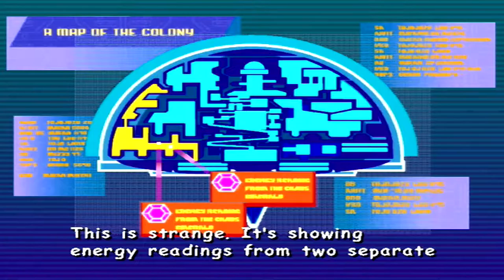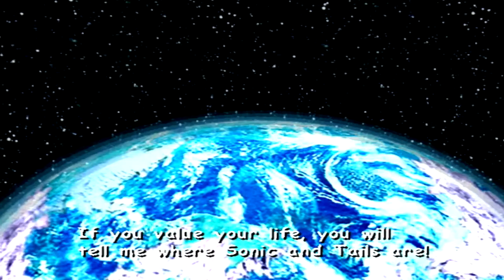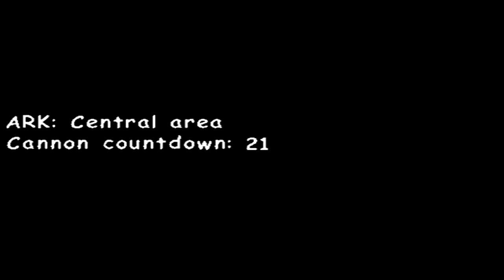Sonic adventure 2: Dark Side Part 3: Were almost done.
Sorry for the lack of uploads for the Sonic Adventure 2 game I took a little hatius from  this series and now I am back to it.